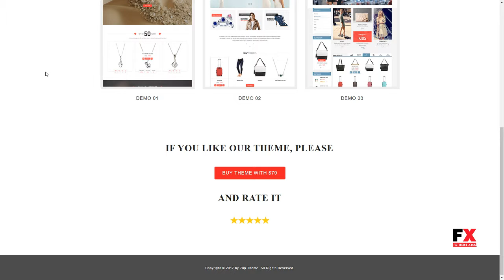Storelikes - Fashion RTL Responsive WooCommerce WordPress Theme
Columns 4+

 Layout Responsive